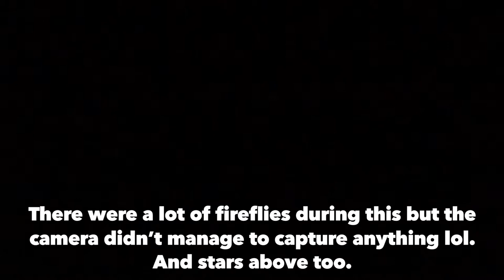Weston Wetland Sunset River Cruise & Fireflies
“Weston offers a wide array of wildlife such as proboscis monkey, silvered langur, birds, snakes and many more. It also has various aquatic wildlife such as mudskippers, otters, crocodiles and river prawns. It is almost effortless to spot a proboscis monkey while on the river cruise.

End your visit by experiencing a night cruise with glows of fireflies lighting up the trees of Weston River, a sight not to be missed.”- sabahtourism.com

The travel time to Weston from Kota Kinabalu City will take approximately two hours. The tour package that we booked was through Weston Jaafar River Lodge and it costs 85MYR per pax (as of 18th of August 2019) which includes hi-tea, transportation from Weston Jetty to the river lodge, dinner buffet and river cruise.